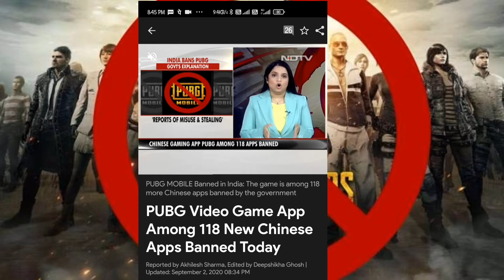pubg ban india | pubg mobile lite ban in india 🥴big news PUBG ban in india 🥴 pubg game ban in india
Hello friends Welcome to "sankhadip Dey" YouTube channel  😊

aaj ke video mein baat karenge pubg ban hona ki bara me

 By
 sankhadip dey